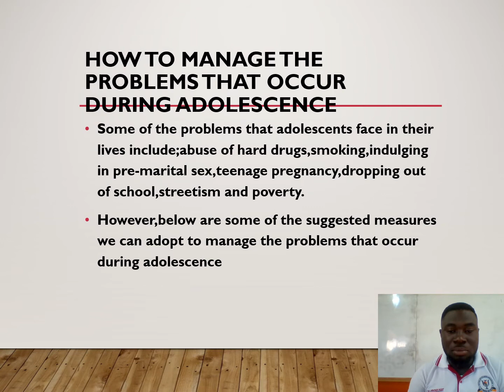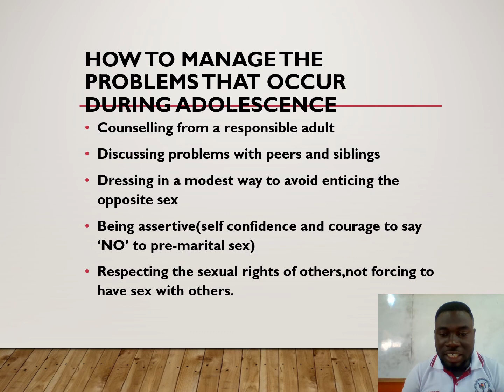MANAGING ADOLESCENT PROBLEMS - BS 6